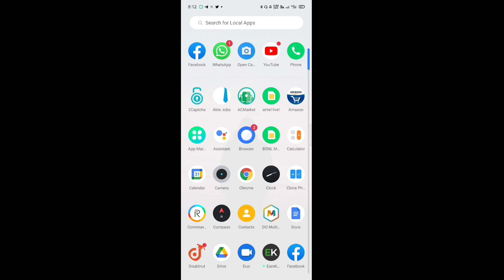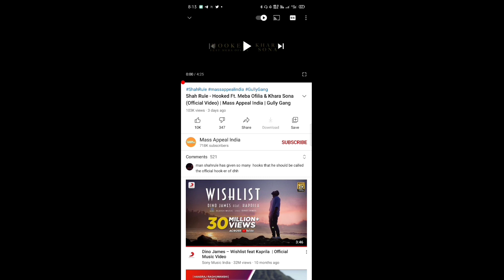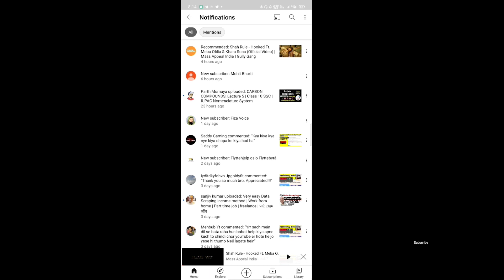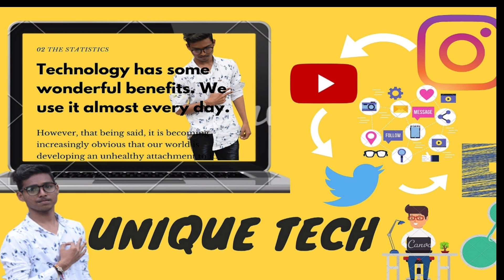NOT Subscribed and NOT clicked Bell Icon | Then to SHOWING NOTIFICATION | in YOUTUBE | Explained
SUPPORT GUY'S.

THANKS 😊